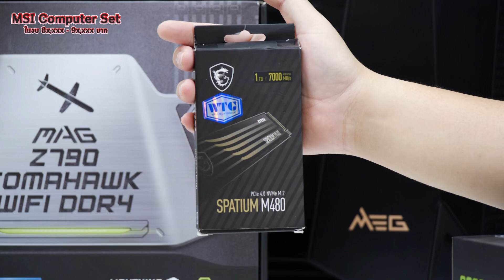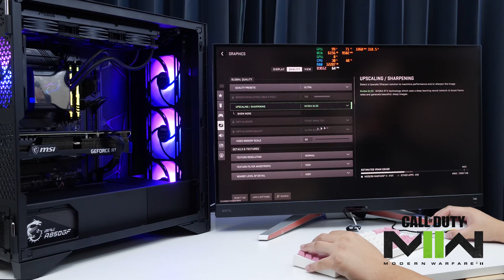คอม MSI สเปคสุดจัด พร้อมเคส MEG PROSPECT 700Rมีจอในตัว คุมได้แทบทุกอย่างในเครื่อง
MEG Z790 TOMAHAWK WIFI DDR4
Kingston FURY™ Beast DDR4 (16/3200)
MSI SPATIUM M480 PCIe 4.0 NVMe 1 TB
GeForce RTX3080 VENTUS 3X
MEG A850GF
MEG CORELIQUID K360
MEG PROSPECT 700R